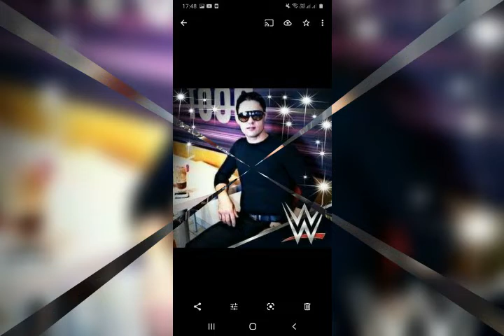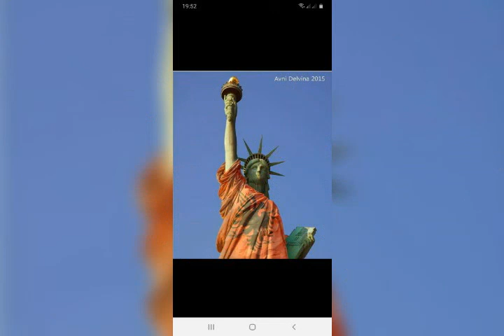Orkrestrale Valle Per Qef Live 2022 🔊🔊🔊🔊